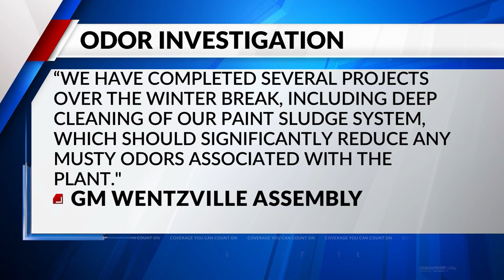Mystery of strange odor in St. Charles County may have been solved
Last month, FOX 2 reported people in St. Charles, Warren, and Lincoln counties had complained of a strange odor in the air. About two weeks later, the complaints stopped.